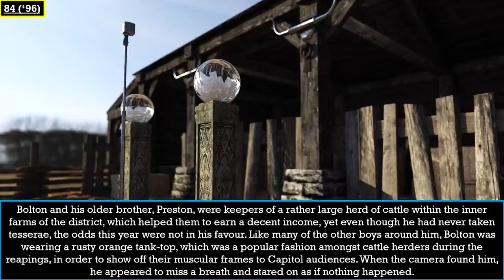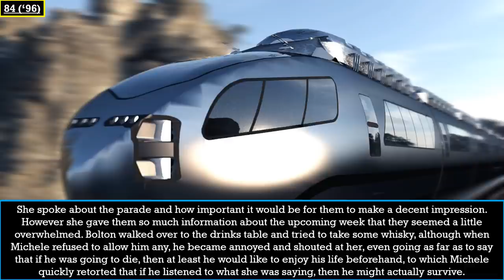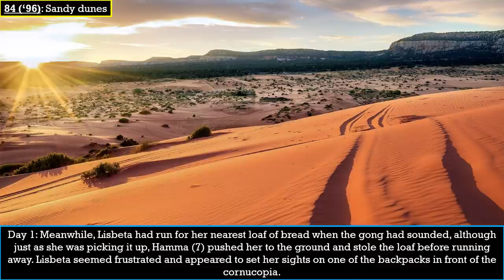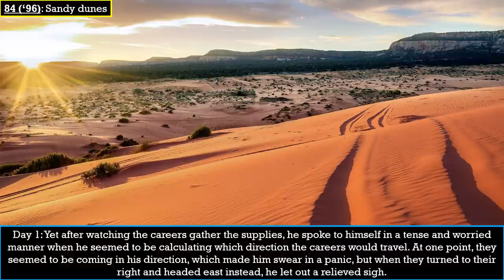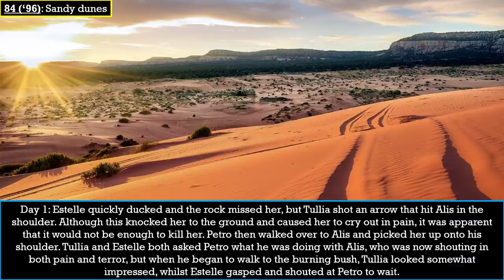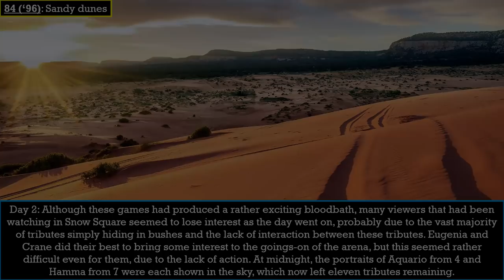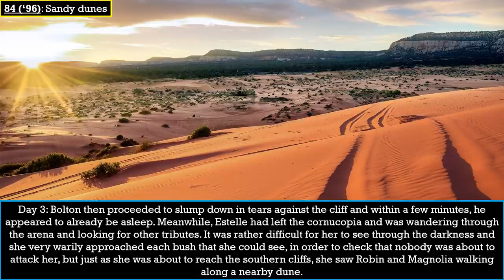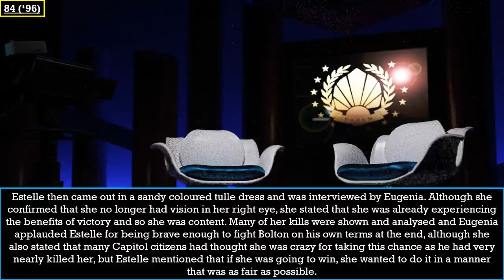Tales of The Hunger Games: The 84th games